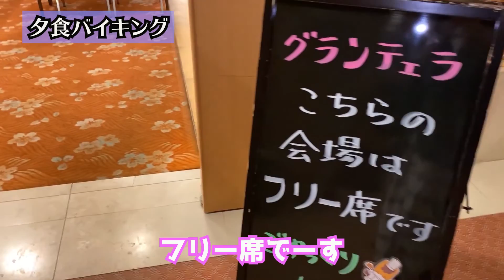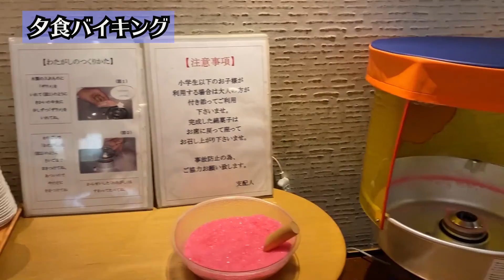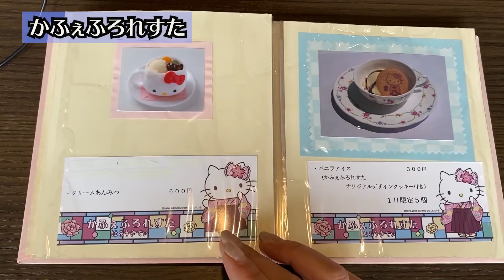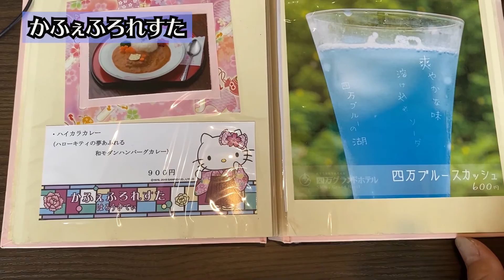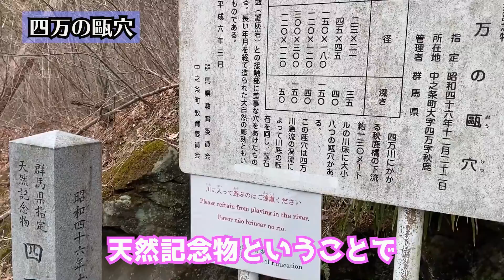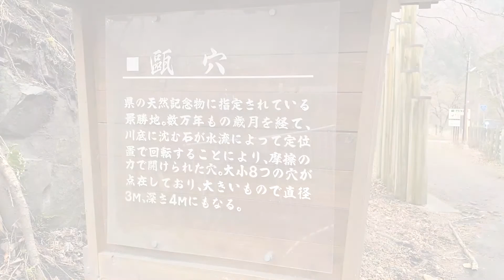【四万温泉1泊旅行vlog #3】千と千尋の～主題歌 メロディーロード♡キティちゃんのアートカフェ「かふぇふろれすた はろうきてぃ」☆アラフィフファミリーの旅 2020.2.15.16～ゆみみん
千と千尋の神隠しのモデルの旅館「積善館」近くの四万グランドホテルで、キティちゃん風呂にまったり浸かってきました！ビュッフェも美味しくて最高でしたょ♡

♡♡♡ゆみみんプライベートチャンネルへようこそ♡♡♡

①糖質制限ダイエットで5㎏減量した経験から、ゆみみんが知りたかったことや、実践したことなどを伝えていくサブチャンネルです。
②月1回は海外国内問わず旅行に行ってるので、グルメやお得な情報なども発信していきます。
③動物愛護センターから我が家にやってきた可愛いデカポメラニアン”リリー”との生活も発信しますのでお楽しみに！！

YouTube本垢チャンネル

『フリージア』・・・アラフィフ女子向けビジネスチャンネル

【関連動画】
【旅】群馬県四万温泉に行く前にチェック！四万温泉を満喫！　楽しめる情報2019 Check before going to Shiman Onsen, Gunma.Shiman Onsen!

四万温泉 千と千尋の神隠しのモデルとなった積善館へ 行ってきました〜本編〜